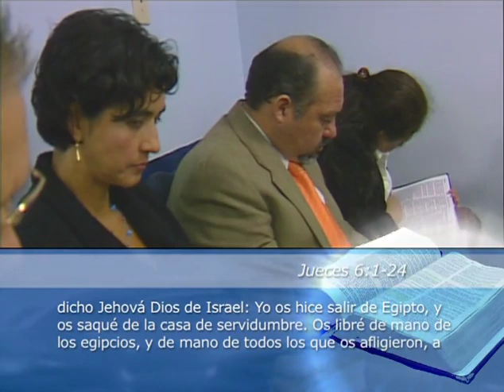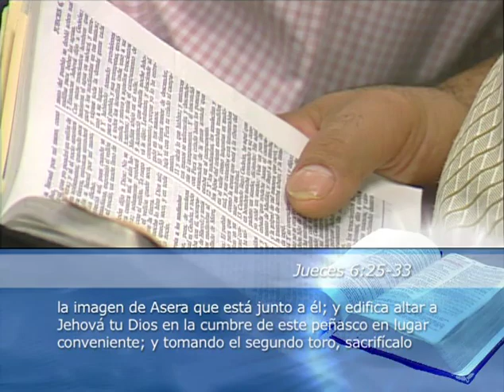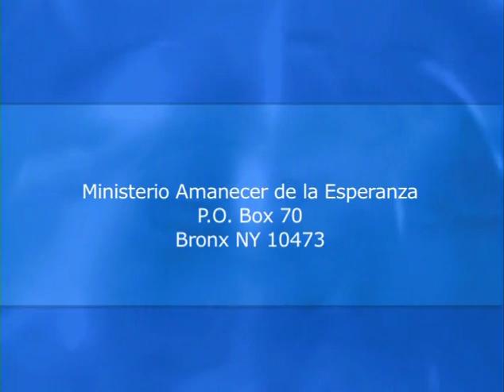La señal contra Madián #2 - Pastor Juan Radhamés Fernández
Tema: La señal contra Madián #2

Versos:
Jueces 6:1-24

¿Quiénes somos?

gedeon, trecientos, debastacion, 300, madinitas, debastar, robar alimento,
El Amanecer de la Esperanza Ministry - Bronx Campus
1779 East 172nd Street

CCLI # 11207910
Church Streaming & Podcast License
CCLI # CSPL060797